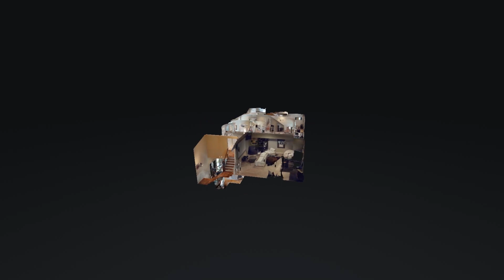144 Alton Rd Nashville TN 37205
144 Alton Rd Nashville TN 37205 | Melonie Rich

Melonie Rich

I am a middle Tennessee native and have been a Realtor for 20+ years. I have served 100's of clients over the years in all stages of life ranging from brand new families to retirees. Those transferring from within the state and those moving across country. Over the years I have developed and implemented marketing plans and systems that allow me to list and sell homes for the best price in the shortest amount of time. I have fantastic negotiating skills needed when making an offer for that client who is one of 20 other offers on a hot property! (And yes, my client got that one!) I am motivated, persistent and prompt. I have experience with REO/Short Sale properties and have specialized training as a CDPE, Certified Distress Sale Property Expert. Most of my business comes from past client referrals. I would love to interview for the job as your next Realtor. I am here to help!

144 Alton Rd Nashville TN 37205 | Melonie Rich

Virtual Realty
Virtual Realty Nashville TN
3d Room Scanning
3d Room Scanning Nashville TN

144 Alton Rd Nashville TN 37205 | Melonie Rich